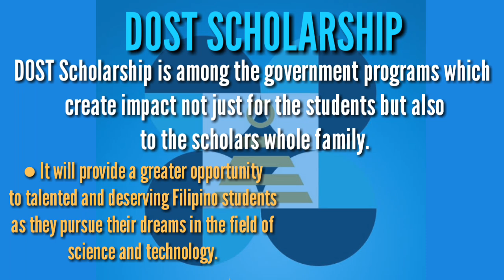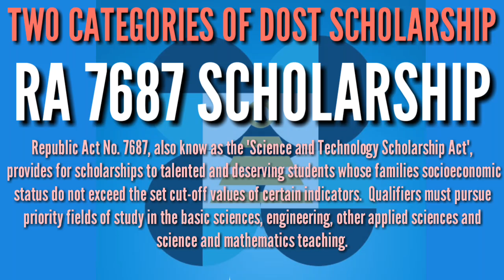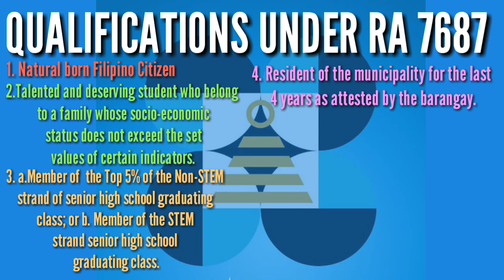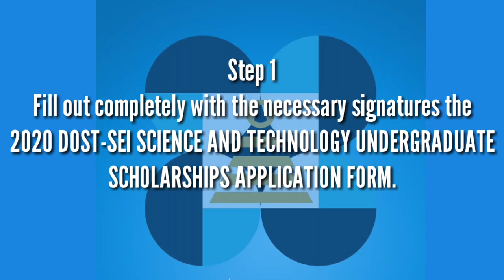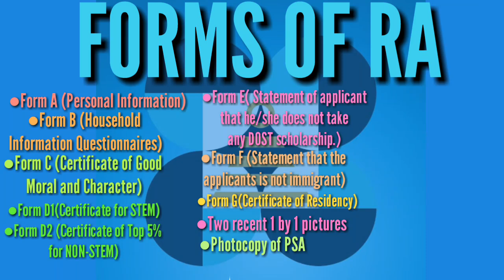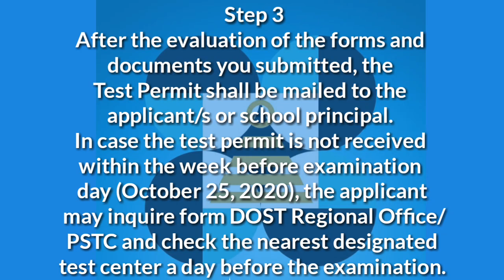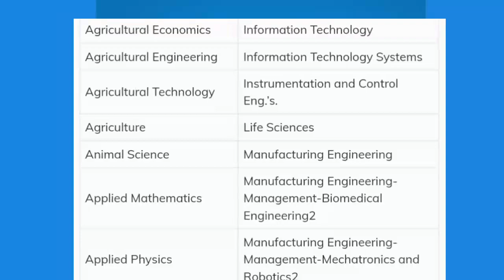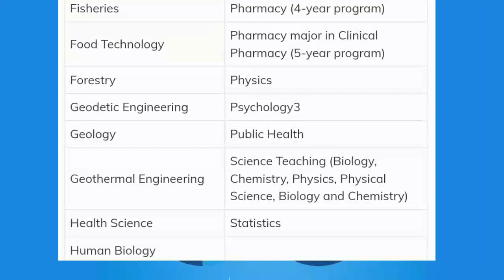HOW TO APPLY IN DOST SEI SCHOLARSHIP 2021?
DOST SCHOLARSHIP is among the government programs which create impact not just only to the students but also to the scholars whole family. It will provide a greater opportunuty to talented and deserving Filipino students as they pursue theur dreams in the field of science and technology. DOST Scholarship programs are particularly structure for potential science and mathematics professionals.

Source: DOST SEI Announcement